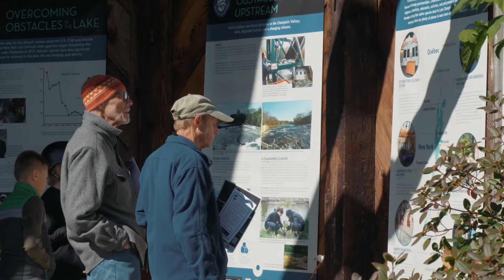Celebrating Salmon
The celebration of the International Year of the Salmon in the Lake Champlain Basin culminated with the Lake Champlain Salmon Festival in Richmond, VT. Organized by the U.S. Fish and Wildlife Service (USFWS) and the LCBP/CVNHP, the day-long celebration immersed themselves in issues that impact salmon habitat with hands-on activities and presentations.

This video is an epilogue to the three-part Bringing Back Salmon video series that chronicles efforts to restore Atlantic salmon in the Lake Champlain Basin.